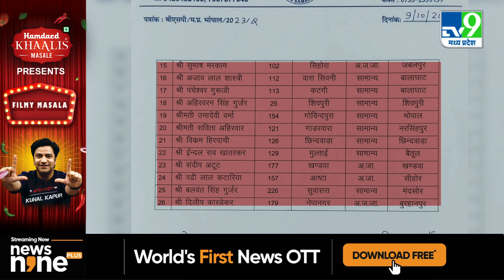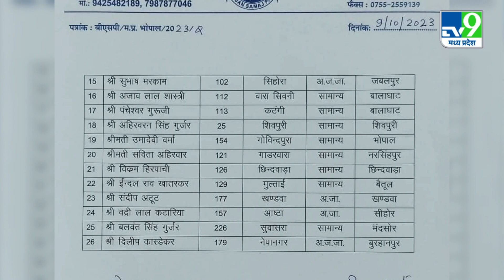MP Election 2023: BSP ने जारी की अपनी तीसरी List, एकलौती विधायक Rambai singh parihar भी शामिल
Bahujan Samaj Party has announced the third list of its 26 assembly constituencies regarding the assembly elections to be held in Madhya Pradesh. The trusted supporters of second time MLA Rambai have made him a candidate from Patharia assembly seat...In the 2018 assembly also BSP had given ticket to Rambai from Patharia...Rambai was a trusted MLA from here...see who else is included in the list of MLAs?

मप्र में होने वाले विधानसभा चुनाव को लेकर बहुजन समाज पार्टी ने अपने प्रत्याशियों की तीसरी लिस्ट की जारी कर दी है .इस सूची में बीएसपी ने 26 विधानसभा सीटों पर उम्मीदवारों की घोषणा की है. इस सूची में बसपा ने अपनी विधायक राम बाई पर दौबारा भरोसा जताया है उन्हें पथरिया विधानसभा सीट से उमीदवार बनाया है ...2018 के विधानसभा में भी बीएसपी ने रामबाई को पथरिया से टिकट दिया था. रामबाई यहां से जीतकर विधायक बनी थी... देखिए और किस-किस के नाम शामिल